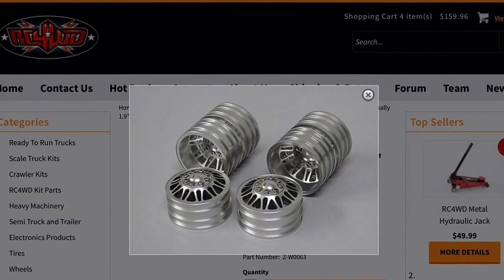what I have to do to my rc tamiya ford high lift